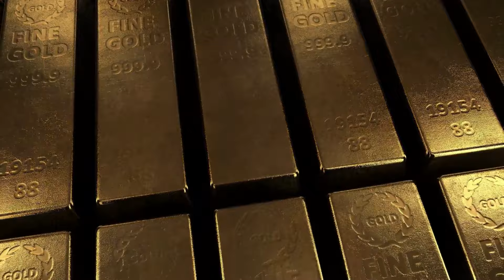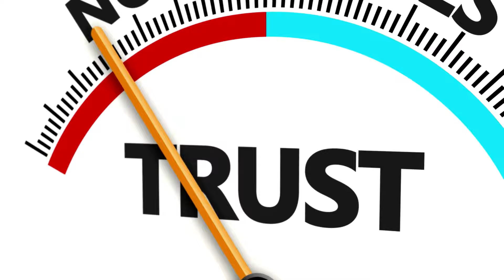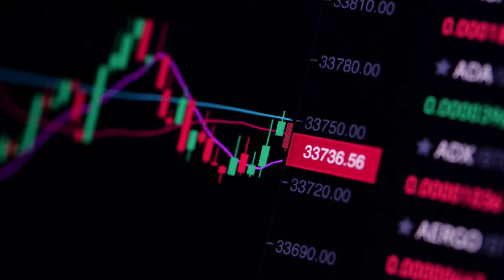THE FINANCIAL COLLAPSE - THE RISE OF BITCOIN !! 5.APRIL SATOSHI 'S BIRTHDAY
💰Trade with BITGET ($5.000 BONUS )

💰TradingView $30 FREE SIGN UP BONUS !!

⚡️THE BEST CRYPTO MERCHANDISE⚡️
🔥CRYPTOCLOTHING.COM

⏱ Timestamps ⏱